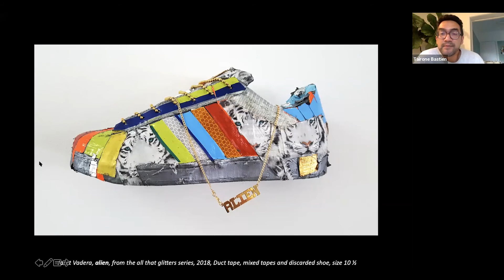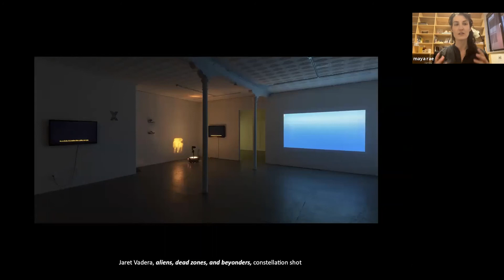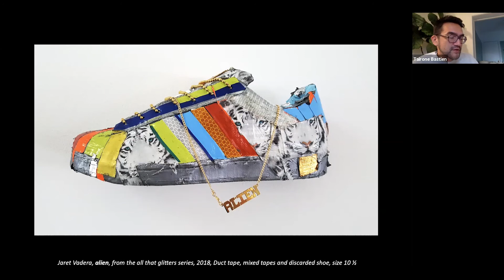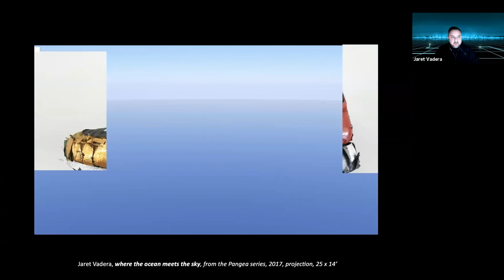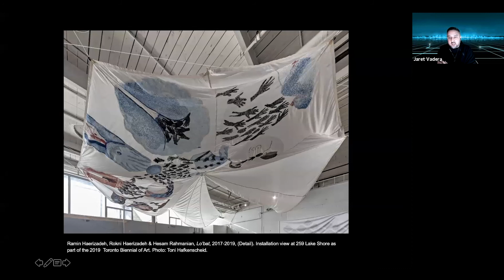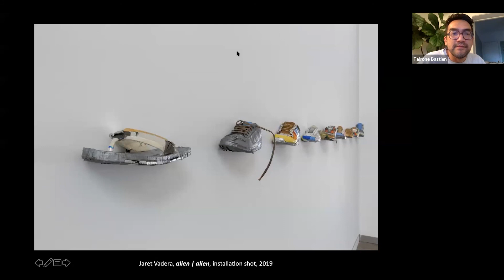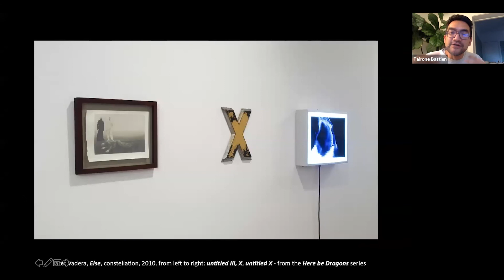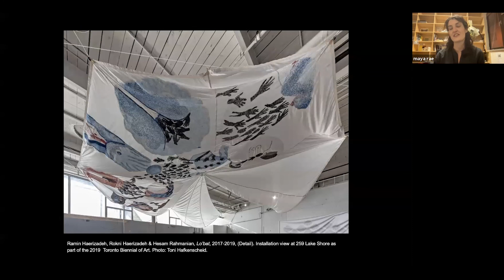On Diasporic Aesthetics: Jaret Vadera & Tairone Bastien- Hosted by Conversations in Contemporary Art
On Diasporic Aesthetics: A conversation between artist Jaret Vadera and curator Tairone Bastien about creative methodologies, relational meanings, and diasporic aesthetics.